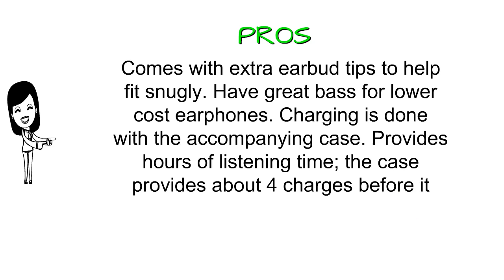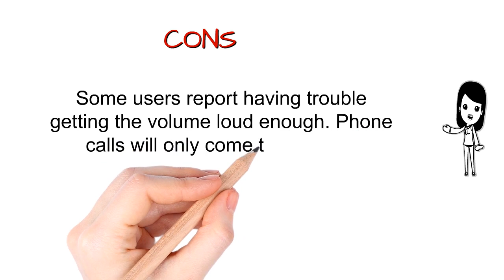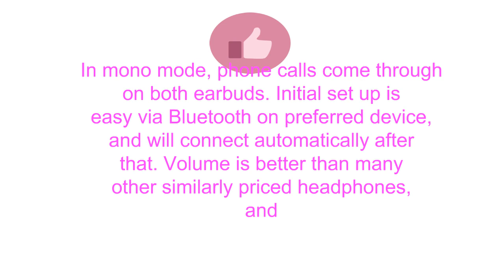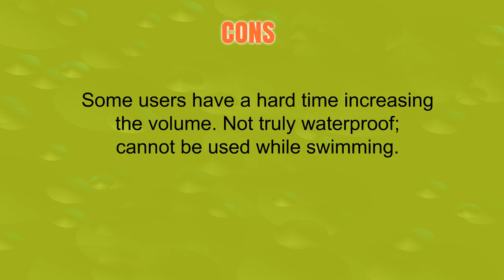Truly Wireless Earbuds Under 100 Reviews - Top Truly Wireless Earbuds Under 100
3. Wireless Earbuds,ZNT AirFits I Stereo Bluetooth Earbuds, Sweatproof Sport Bluetooth Headsets with Easy-Link Technology … (Black)

2. Wireless Earbuds, AairHut A2 Sweatproof Bluetooth 5.0 Stereo 3D Sound True Wireless Bluetooth Earbuds 15 Hour Playtime In-ear Earbuds with 28 Hours Playtime for Mono Mode and Easy Pair Tech

1. Wireless Earbuds, TUSBIKO Mini Dual Bluetooth Earbuds with Mic, in Ear V4.2 HD Stereo Bluetooth Headphones, Invisible Noise Reduction Car Headset for iPhone Samsung Smartphone